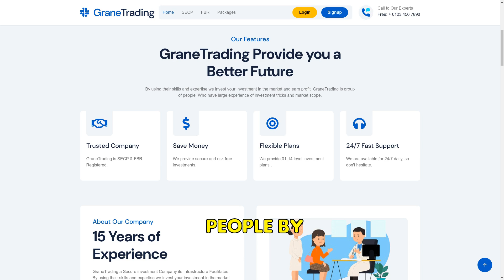Granetrading.com SCAM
Beware of Granetrading.com scams! They promise big profits but vanish with your money. Fake contacts and no social media presence. Always verify companies before investing.